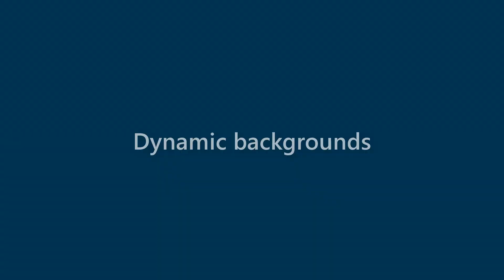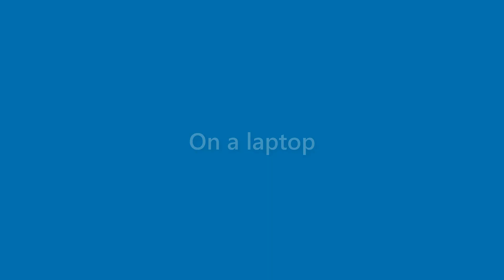Amir Burch - appearance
Name Look - Amir Burch - appearance. In this video we present "Amir Burch" name look and feel in various scenarios.
This video will cover:
How does "Amir Burch" look as a personal letterhead?
How does "Amir Burch" look on a business card?
How does "Amir Burch" look on a computer/laptop screen?
How does "Amir Burch" look with different background colors?
How does "Amir Burch" look with various fonts?